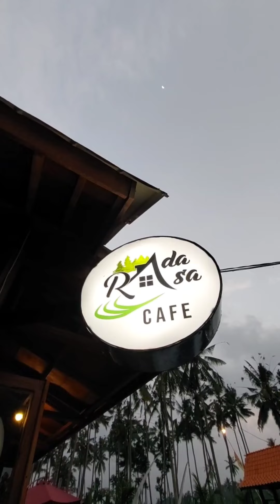PASCAMP & CAPAS ADVENTURE LAND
PASCAMP & CAPAS ADVENTURE LAND Lokasi Paspan Glagah Banyuwangi Detail Cek Maps...